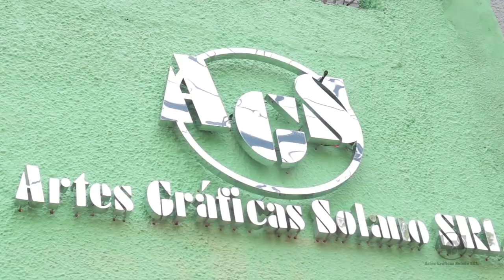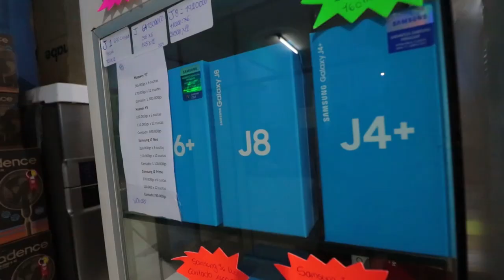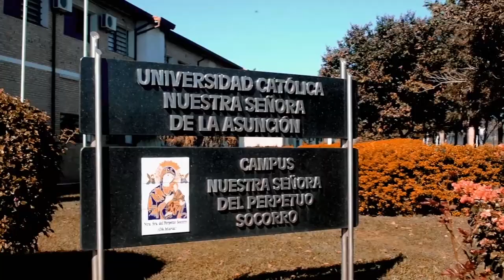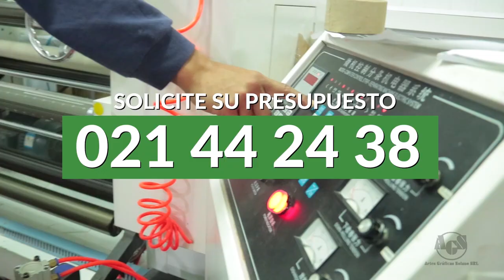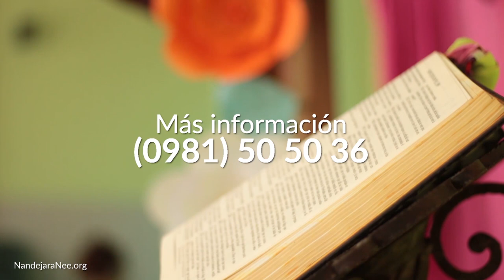Ñandejara Ñe'e - Jovenes para los Jovenes (programa 05-01-2020)